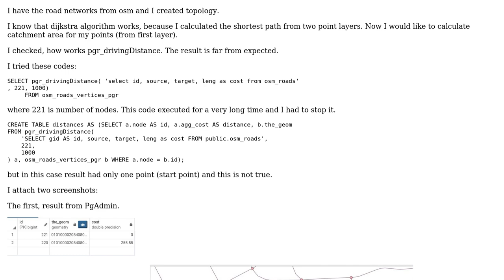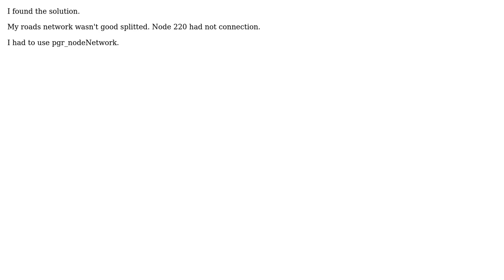GIS: Calculate catchment area with pgrouting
With thanks & praise to God, and with thanks to the many people who have made this project possible! You are responsible for your own actions.